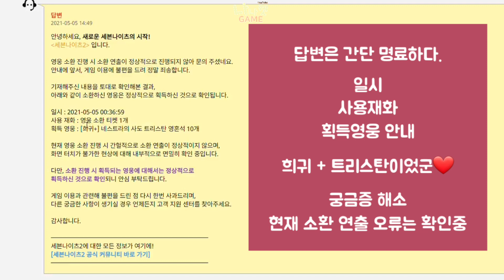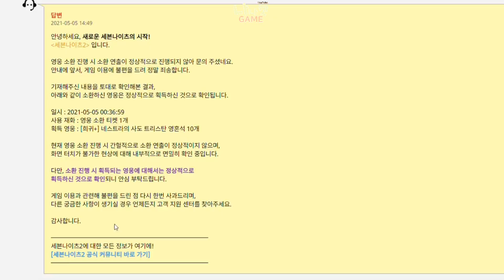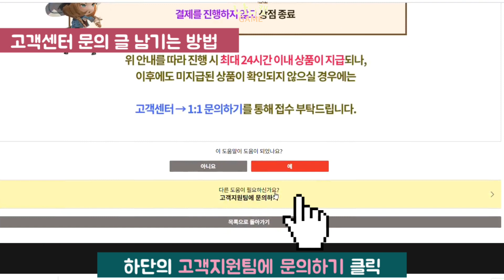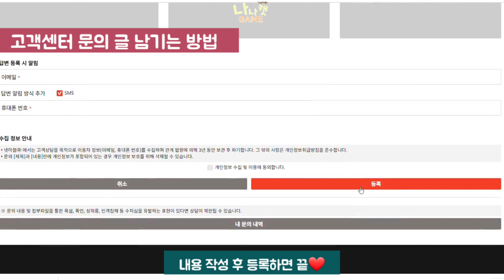세븐나이츠2 고객센터 문의하는 방법 / 소환상점 뽑기 버그 영상 (답변 받았습니다.)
13시간만에 답변 받았습니다.
빠르네요.

게임하시다가 궁금하시거나
혹 저와 같은 뽑기 오류를 만나셨다면
고객지원팀으로 문의하시면
어떤 영웅이 나왔는지 안내받으실 수 있습니다.

바라시는 영웅 펫  분노 불사 등 득템 화이팅입니다.
축복합니다❤️

편안하고 즐거운 세나2 되세요~

세븐나이츠2 소환상점 뽑기 버그 영상 (이런 상황도 생깁니다 당황하지 마세요)

❤️세븐나이츠2 이벤트 안내

세븐나이츠2 초보가이드